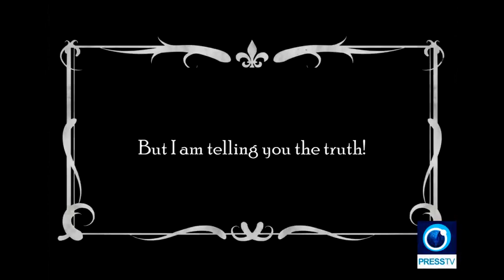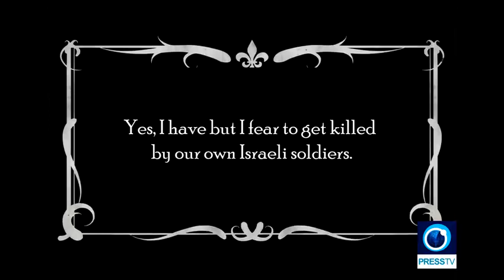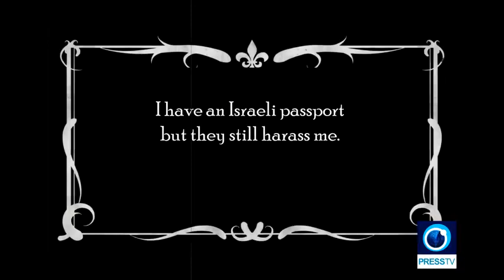Ceasefire, please! | Cats and Dogs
Welcome to Cats and Dogs here on Press TV with Lembit Öpik, where we are celebrating a ceasefire! This is not a ceasefire by Cats & Dogs  our unwinnable war against other peoples stupidity continues! No, I am, of course, referring to the stop to the fighting between Palestine and the Israeli regime. The tension was originally over - or should I say, under - the dome of al-Aqsa Mosque.